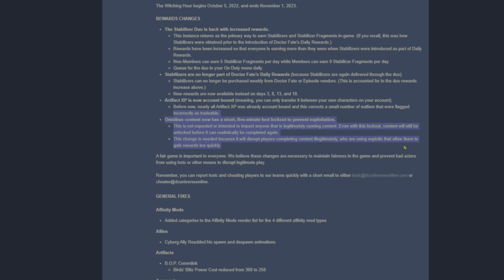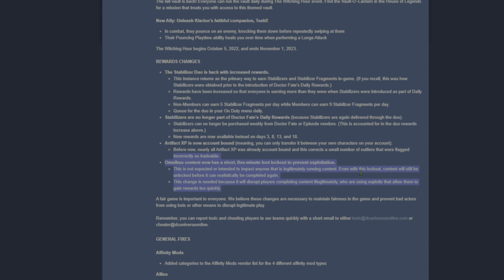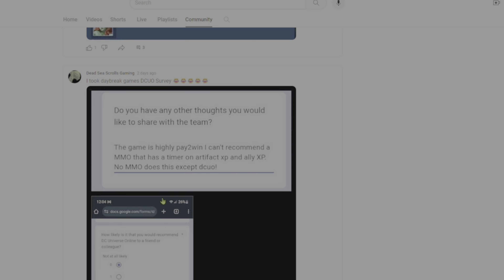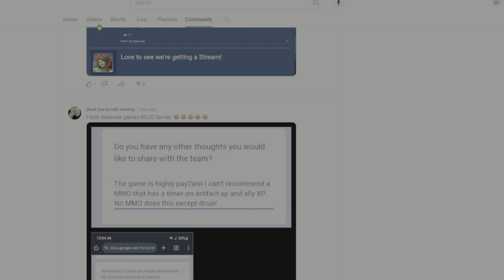DCUO Source Mark Number One Farm Guide After Nerf